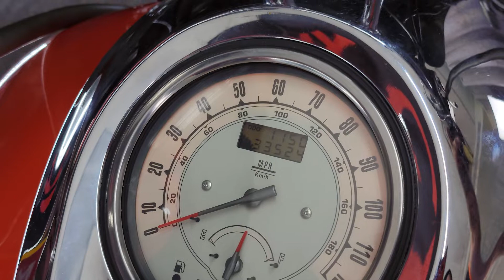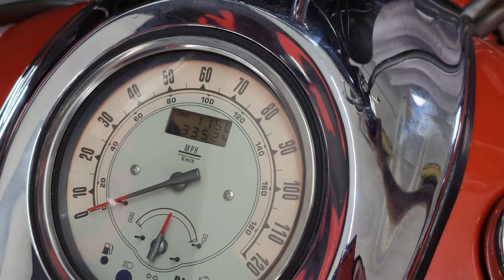2002 YAMAHA XV 1600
This is a 2002 Yamaha xv1600 with a 1603cc displacement feed by a 5 gallon tank, weighing in at 781pound pushing 73 horses to the rear wheel and being a member of the star line up meaning that the handling of this bike is top of the line .
 this 2002 Yamaha xv1600 comes with a few aftermarket features like T-bars and vinc and Hines long shots and hard bags. and and after market bat wing.
so come by Flip My Cycle today and check out this 2002 Yamaha xv1600 in person